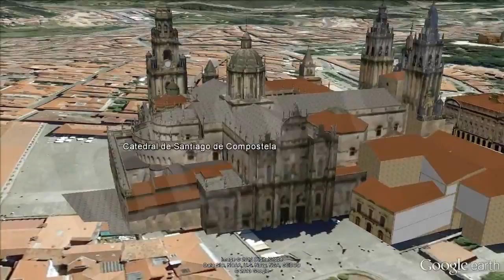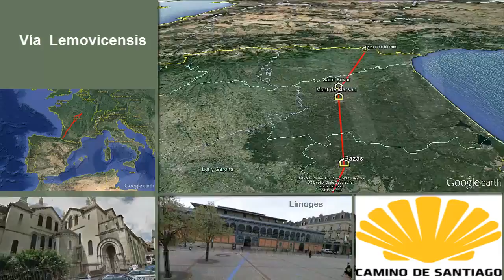St. James Way [IGEO TV]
The Camino de Santiago is a path traveled by pilgrims from all over Spain, Europe and Latin America to reach the city of Santiago de Compostela, where they venerate the relics of St. James the Greater. The Camino de Santiago French and French routes of the Camino were declared a Unesco World Heritage Site in 1993 and 1998 respectively.

• Via Turonensis (from Paris, by Turonem , Tours)
• Via Lemovicensis (from the town of Vezelay , for Lemovicum Limoges)
• Via Podiensis (because it begins in Puy -en- Velay and there meets the Milky Gebennensis that begins in Geneva)
• Via Tolosana (from the town of Arles, Toulouse in France)
• Portuguese Way
• French Way
• North Road
• Way of La Plata
• Way of Finistère
• Aragonese Way

During several stops in the towns of the Way of St. James are two types of shelters:
• Public: there is only one public shelter in every town, in them raw to the pilgrims who walk alone or in small groups compared to large organized groups, and access priority as the means of transport is disabled first, followed pedestrians, horse second, third and last bike with some support, such as cars or vans that allow some sort of movement or with luggage. All Network Hostels of Xunta de Galicia are currently priced at five euros for pilgrims. Until a few years ago were free.
• Private. They are managed by individuals or associations secular or religious, who normally have no profit motive.
The pilgrim's credential is a pad of paper that you can get in some shelters and churches , whose purpose is its sealed a few times a day (or in churches , lodges or bars with your own label) , so that the pilgrim get accreditation to staying in hostels of the Way.